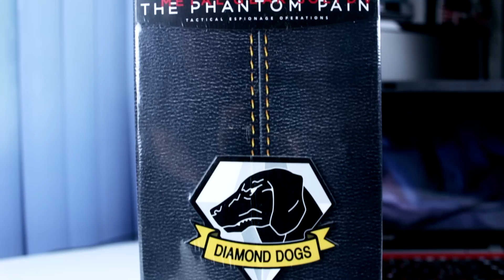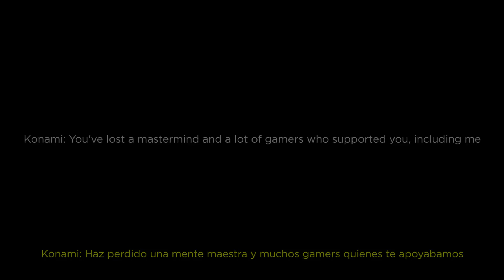Metal Gear Solid 5 Phantom Pain Collector's edition unboxing under 3 minutes / en menos de 3 minutos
Thank you Hideo Kojima and Kojima productions for this AMAZING game! // Gracias Hideo Kojima y Kojima productions por este juego INCREÍBLE!

¡Por favor: NO uses AdBlock! Al usarlo, me afectas a mi y a tus YouTubers favoritos. Al apoyarnos: Te podemos seguir trayendo más contenido totalmente GRATIS.

¡Mil gracias por tu comprensión! :)